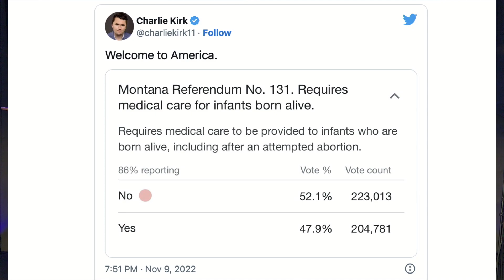Pastor Reviews Meaning of Election Results - it's not good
The results of the 2022 Midterm Elections paints a dark picture of the condition of our nation. Pastor Eric Jones walks us through what this means for the nation and the church.